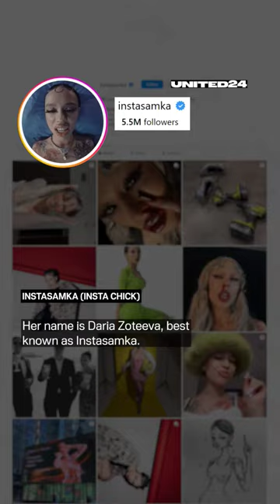російська музика BБИBAЄ!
Російський шоу-бізнес продовжує заробляти мільярди на основних музичних стріміногових платформах. Так звані «артисти» держави-агресора відкрито схвалюють війну і щодня фінансують російську армію. Все це конверується у ракети, які летять на українські міста та вбивають мирних людей.

Deezer, Apple, Youtube Music та Spotify мають заблокувати усіх російських виконавців. Це буде єдиним правильним та справедливим кроком. Тому що в росії навіть музика не може бути поза політикою. Більше — дивіться у відео від United24media.

Аналітичний супровід — OSINT agency Molfar.